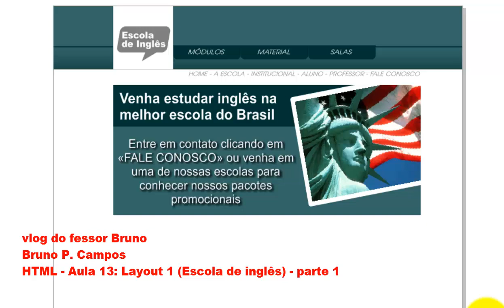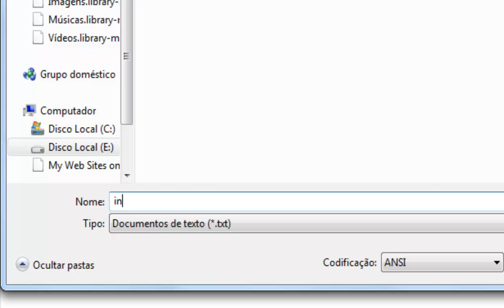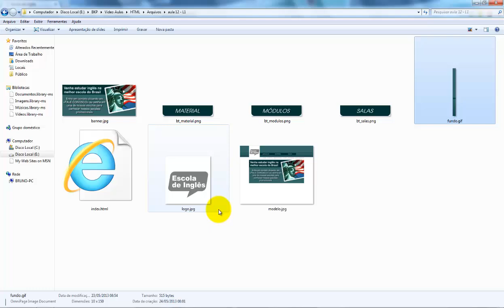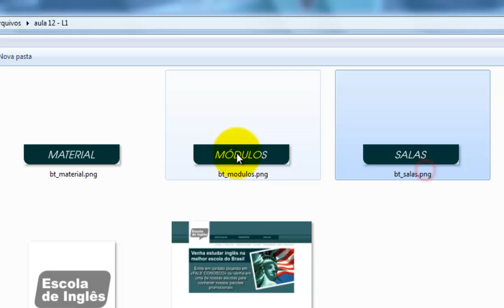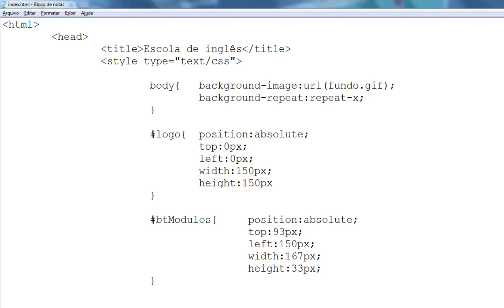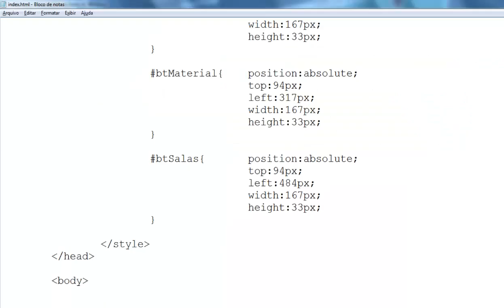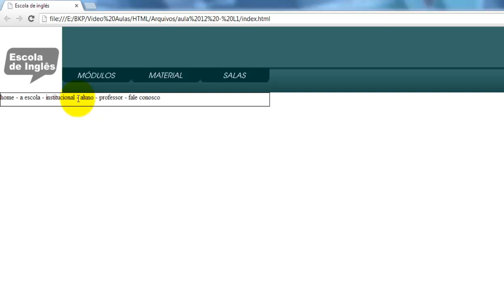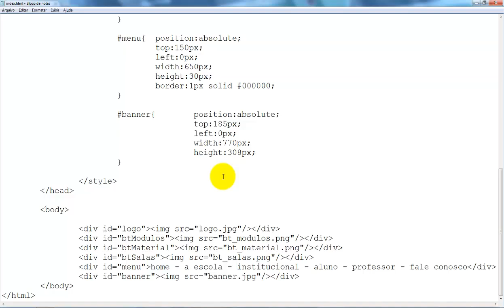Curso de HTML #13 - Layout 1 - Parte 1 (divs)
Nesta aula iremos aprender a criar layouts em HTML usando as divs.

Abaixo link para baixar os arquivos desta aula.